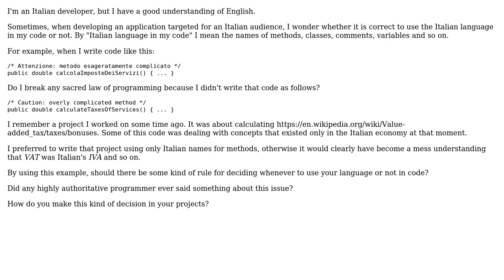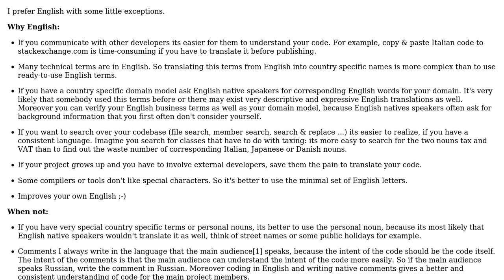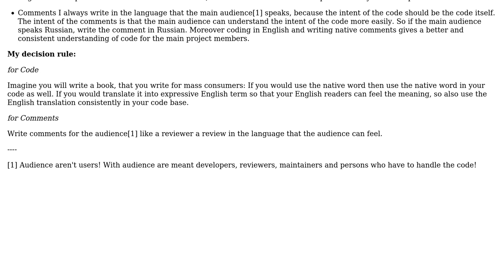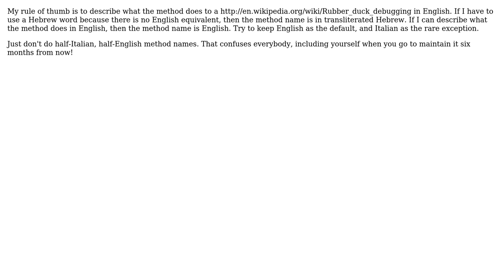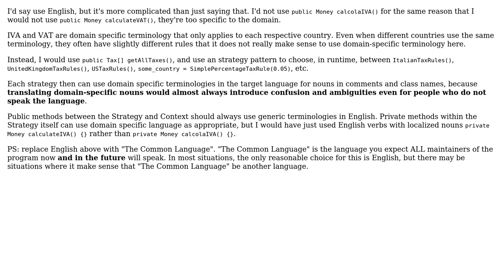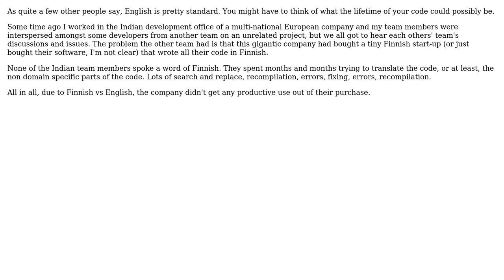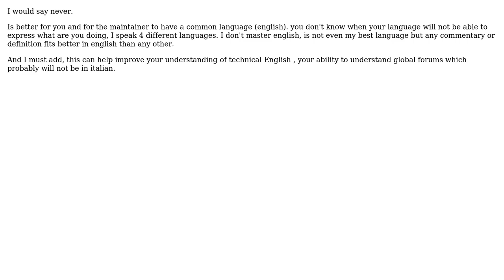Software Engineering: When should the programmer's spoken language be used during development?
With thanks & praise to God, and with thanks to the many people who have made this project possible! | Content (except music & images) licensed under CC BY-SA | Music | Images & others | With thanks to user Tonny user Thomas Eding user Thebluefish user Simon Bergot user shylynx user Quijote Shin user Pete user Michael Kohne user Michael Green user Lie Ryan user Kevin Rubin user Ixrec user dotancohen user C.Champagne user Bobby and the Stack Exchange Network Trademarks are property of their respective owners. You are responsible for your own actions.